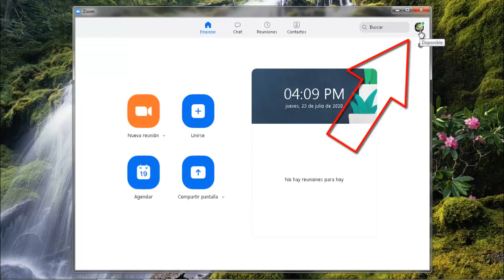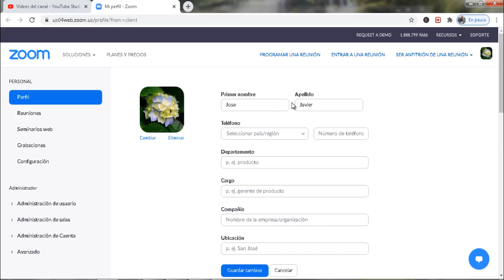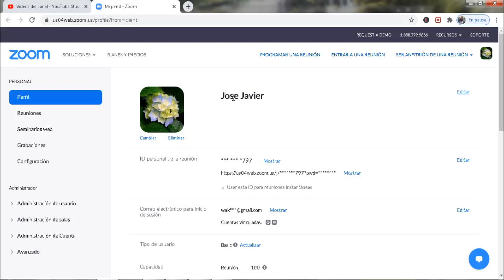Cambiar Nombre de Perfil en Zoom desde la Computadora I Solución 2025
En este vídeo te enseñare a Como Cambiar Nombre de Perfil en Zoom desde la PC de una manera rápida y sencilla por medio de unos pasos que cualquier persona puede realizar

Videos Recomendados